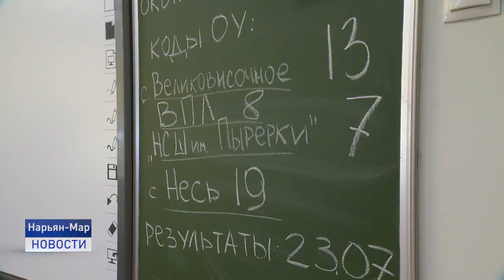ЕГЭ НА 100 БАЛЛОВ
100 баллов за ЕГЭ. Медалист школы №1 Григорий Кисляков показал лучший результат по информатике. О том, какой путь необходимо проделать к 100 баллам он рассказал нашей съемочной группе.